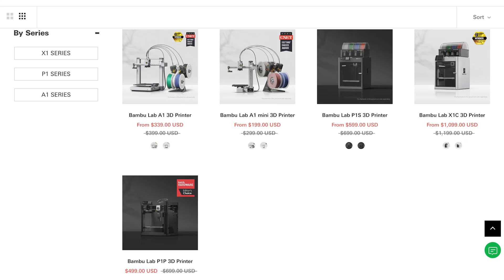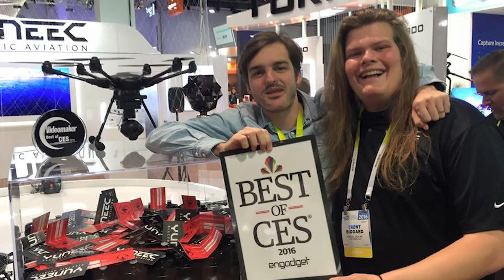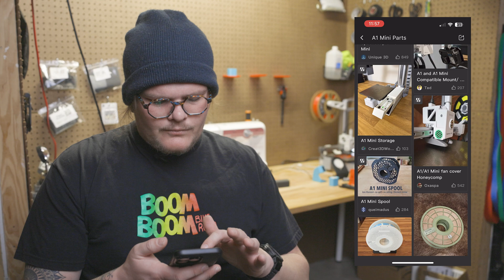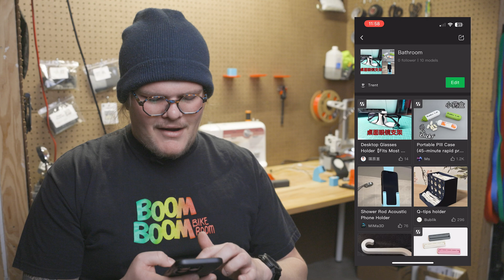3D Printing Is Changing My Life w/ Bambu Lab A1 Mini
I got a 3D Printer and it's my new favorite thing.

0:00-1:09 - Why I get a 3D Printer now?
0:10 -2:58 - Make More / Buy Less
2:58 -3:26 -Open Box & First Experiences
3:27- 4:29- Bambu Labs Founder
4:30- 4:57 - First Use
4:58- 7:49 -Bambu Handy App / Models
7:50-9:27-Printing Things for the Printer
9:28- 11:30 -Things you can make
11:31-13:50 -Things I've Printed
13:51-18:31- Other things

Subs at the time of upload: 8,388